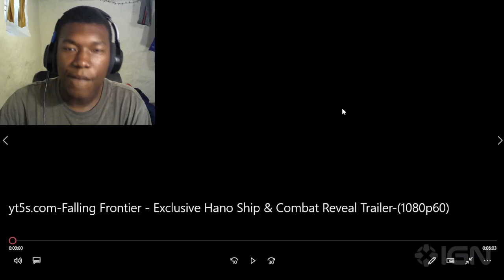Falling Frontier - Exclusive Hano Ship & Combat Reveal Trailer REACTION